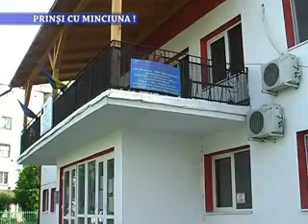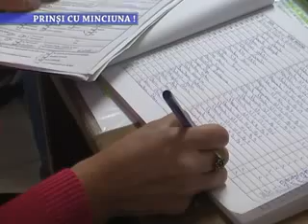Stirile Nova TV Fagaras, 14 mai 2014